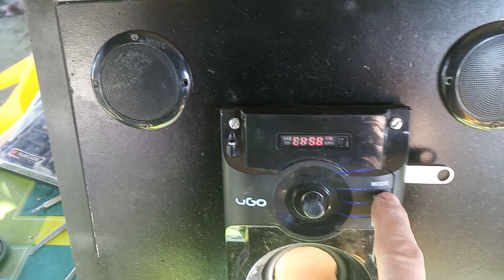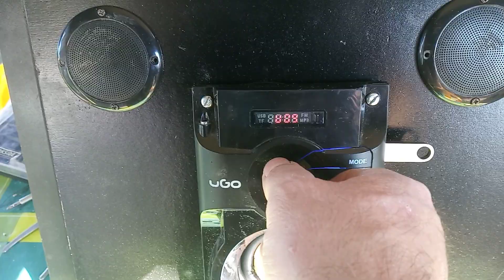smart ideas music